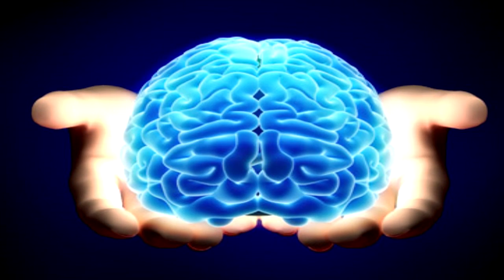El Mensaje Subliminal De Pepsi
Ahora te mostrare El Mensaje Subliminal De Pepsi, que alguien encontró.